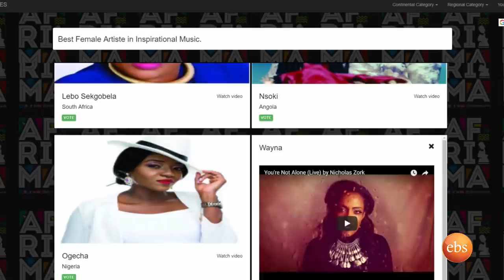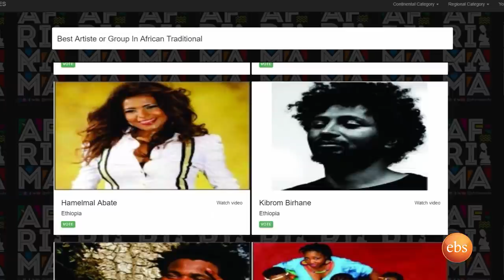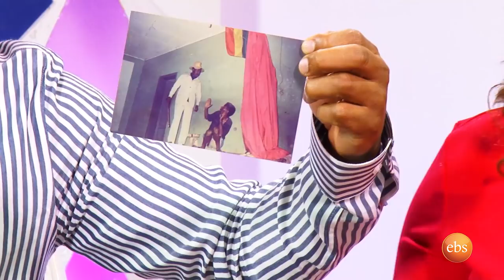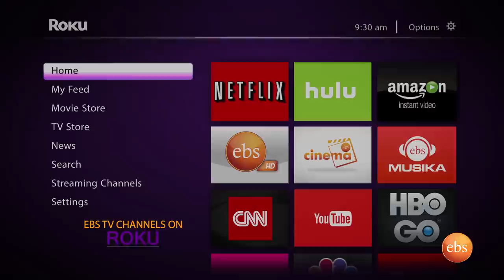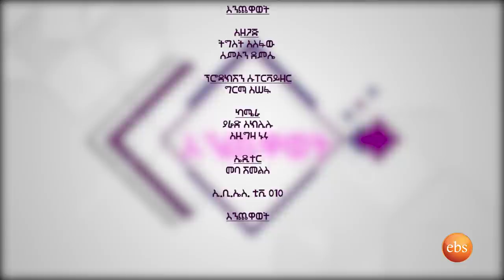Enechewawot season 7 EP 8: Interview with Abebe Feleke